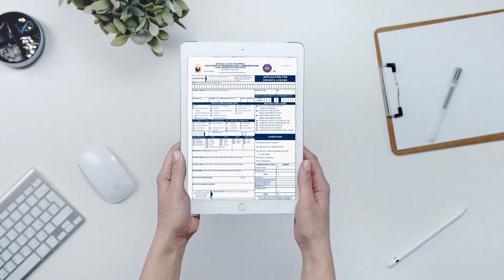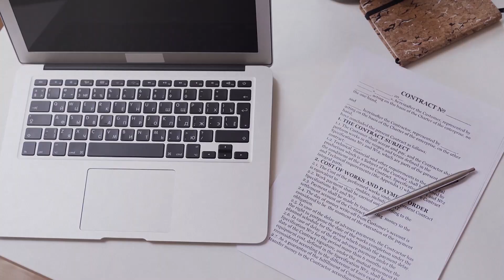Mga pag-iingat na dapat gawin para makaiwas sa ‘one ring phone scam’, alamin